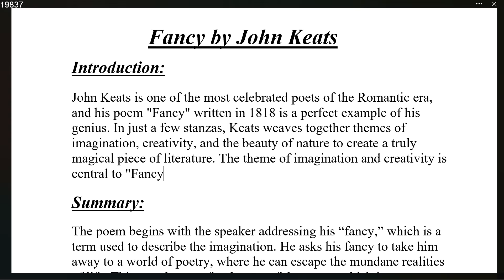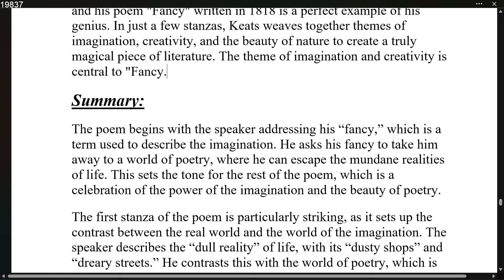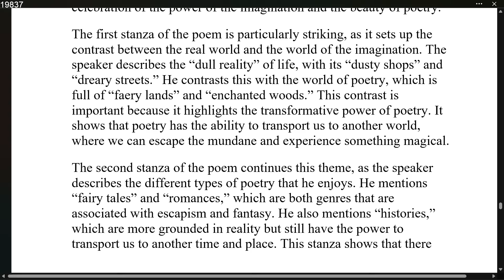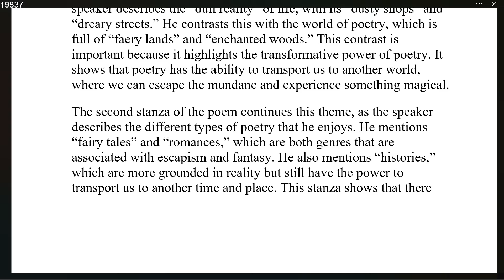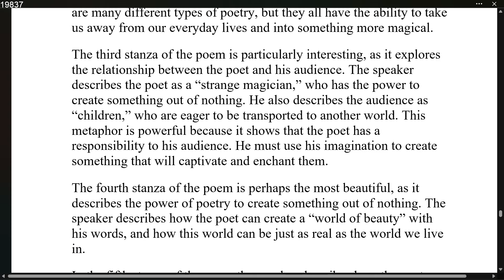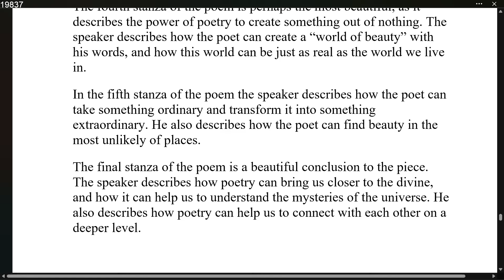Fancy by John Keats | Summary Explanation in Hindi